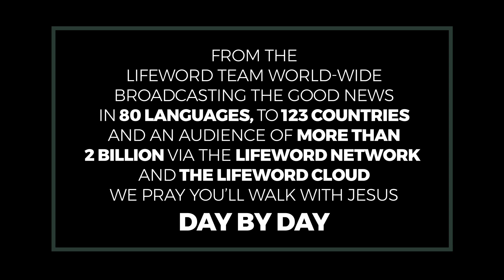Too Familiar To Be Stunned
We should not look at God like someone who is waiting in the background until we call on Him because we have a need.